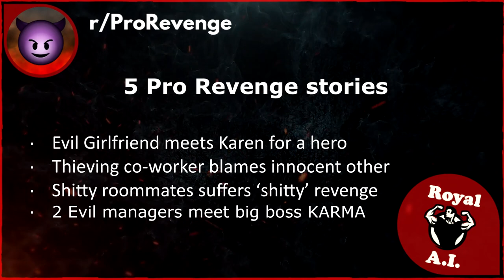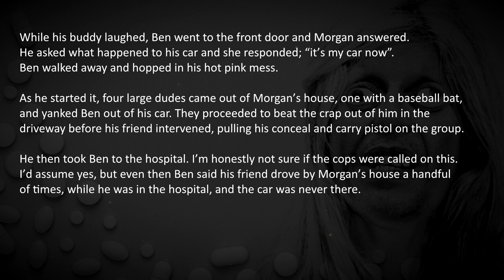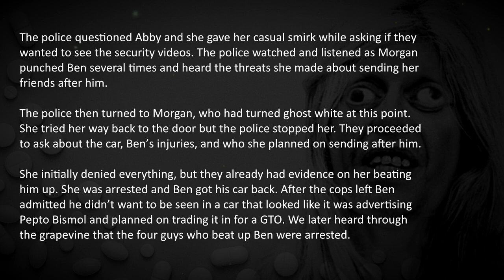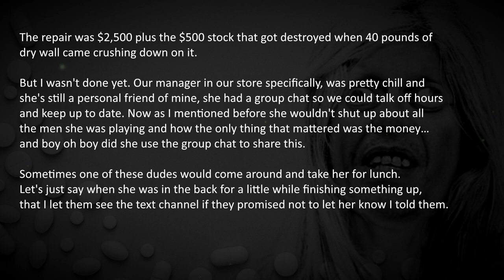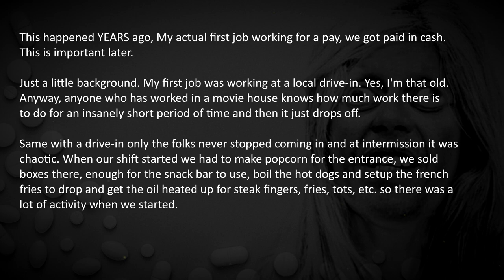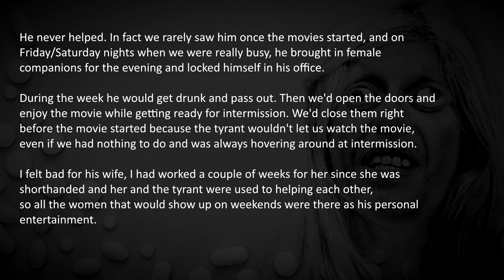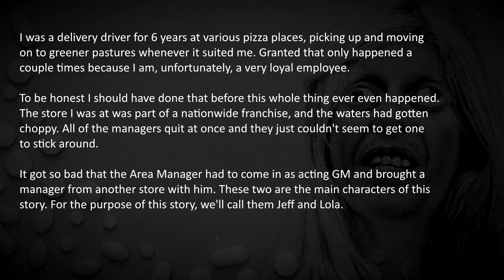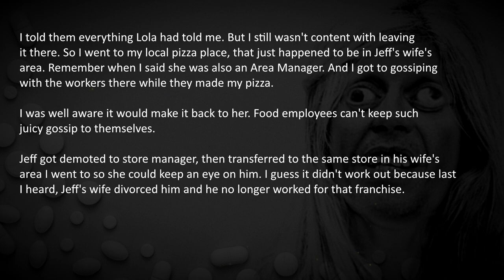4 Savage Revenge Stories | True Revenge Stories | Pro Revenge #1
4 Savage Revenge Stories bring joy to all but the bad people exposed. Evil Girlfriend stole car from boyfriend and had him beat up, but a Karen for a hero helps to get it back.  Thief employee blames someone else for her mistake and bad roommates suffer true revenge uno-reverse style for stealing. Add 2 stories about evil managers, and you have a pure epic episode filled with dark revenge to feed your vengeful desires!

🔥 Relax and enjoy, but don't forget, these stories are not for snowflakes.

💣 More?
Experience how MAX Revenge can consume ones morals, to the point of no return with this episode

Some sick revenge stories can be cruel and spine-tingling…
Let us know what you liked or disliked about these acts or this video. We’d love your input!